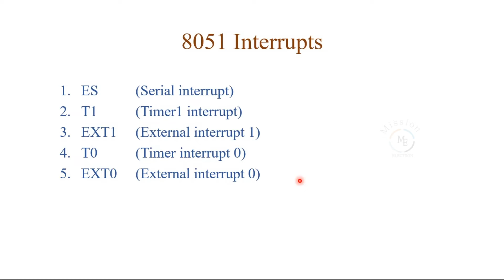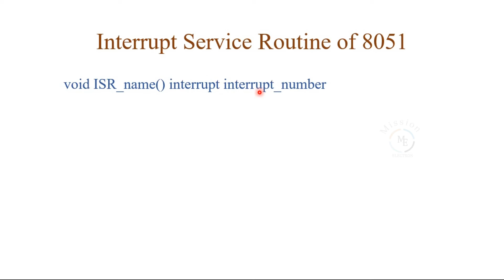71. 8051 interrupts and ISR (interrupt service routine) Part 2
Hello Everyone!! Everyone is fine!! In this video I'm going to explain 8051 interrupts and ISR(interrupt service routine) if you want more videos, we have a separate video for that go to our channel playlist and find the Embedded system design course playlist you'll find all related videos. Happy learning!! Cheers!!